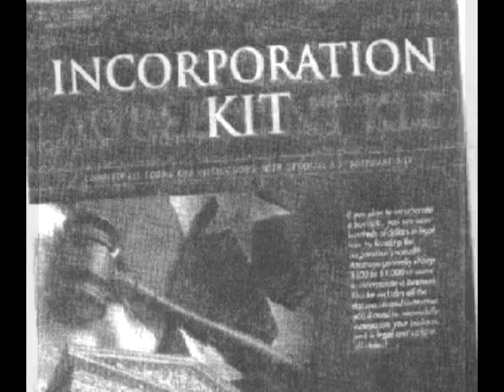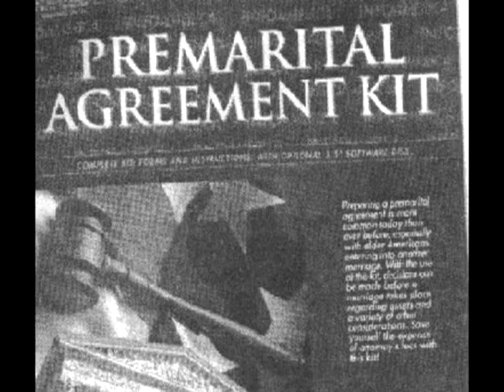Legal and Business Software Commercial.avi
Kingdom Pages Legal Aid Do it Yourself Software